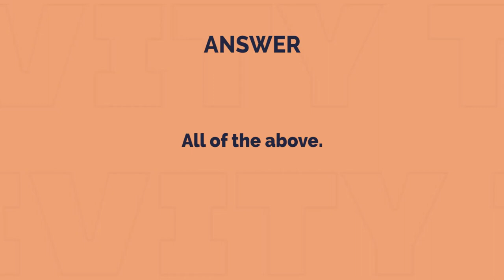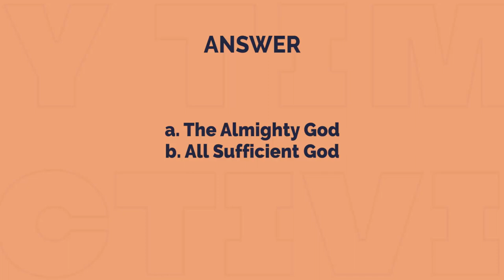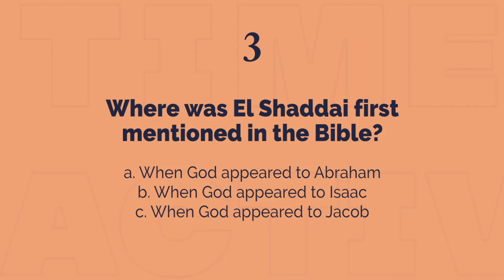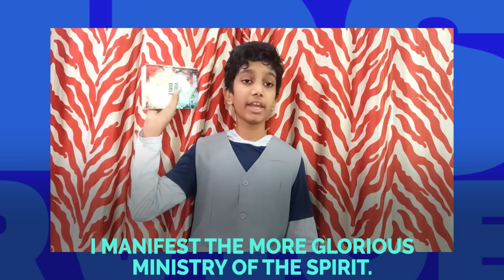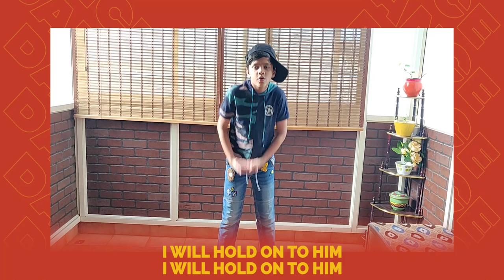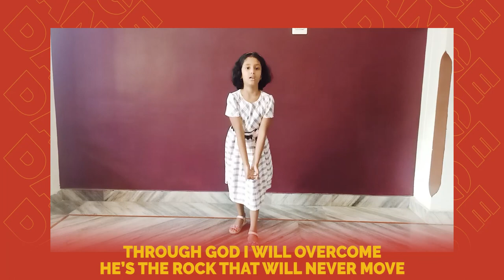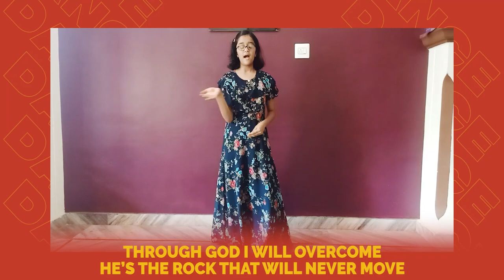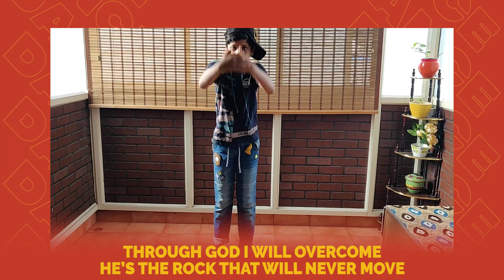9th May 2021 : Kids Service Online: El Shaddai (Pre-recorded)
Exciting songs, Bible lessons and fun as we learn today about two
names of God - Elohim and El Shaddai,

Hello kids - you are VIP kids, Very Important People to Jesus! We
are starting a new series on the  Names of God  and today, we learn about Elohim and El Shaddai, the Almighty and The All Sufficient God.

You are truly super kids. World changers! Kids who make a
difference! Welcome to another great time of online learning for kids!

for fun activities and challenges. Send in your video and be a
part of an upcoming kids service online.

(Please click on the reminder button to be reminded
automatically)

Credits of Worship Songs sung by APC Worship Team:

Song:  There's No-One, There's No-One Like Jesus
by Misc Praise Songs

Song: Winna, Mon
Artist: Ron Kenoly
Album: The Best of Ron Kenoly : High Places
Licensed to YouTube by [Merlin] Absolute Label Services (on behalf of Integrity Music); LatinAutorPerf, ASCAP, and 3 Music Rights Societies

Song: More Than Enough (Live) [feat. Joanne Brown]
Artist: The Brooklyn Tabernacle Choir
Licensed to YouTube by SME, TuneCore (on behalf of Brooklyn Tabernacle Music); Polaris Hub AB, LatinAutorPerf, and 4 Music Rights Societies

Download the free church app. Search for "All Peoples Church Bangalore"
in the App or Google Play stores.